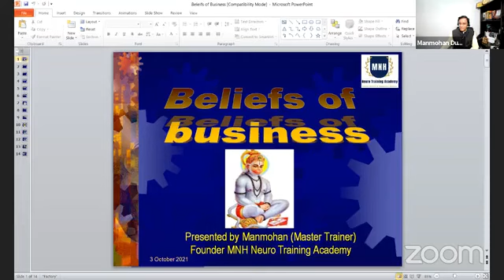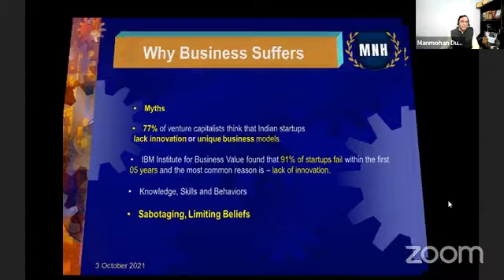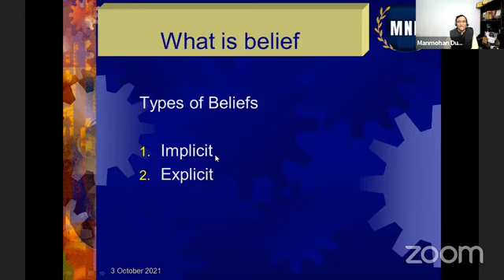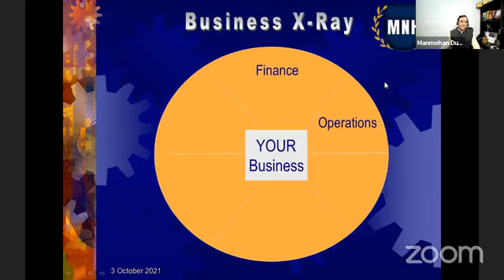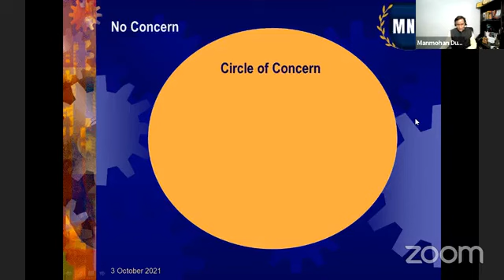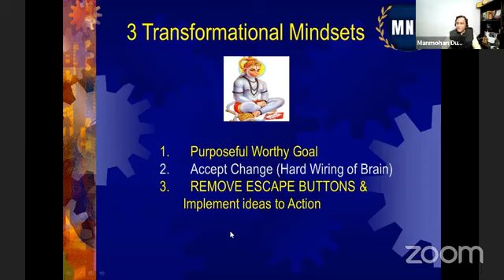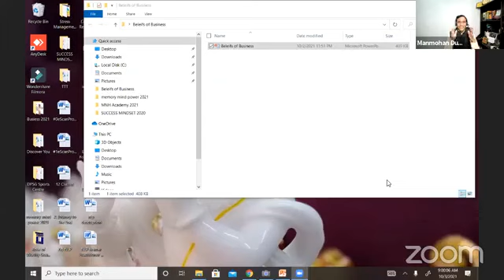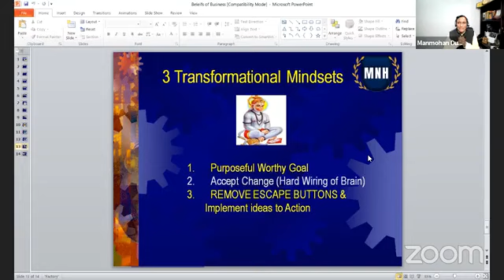आज़ादी के अमृत कलश में 75 बूंदे भिवानी की :12 0 | विषय: Belief in Business | वक्ता: श्री मनमोहन दत्त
भिवानी परिवार मैत्री संघ का आमंत्रण
आज़ादी के अमृत कलश में 75 बूंदे भिवानी की –12.0
विषय:  Belief in Business
वक्ता: श्री मनमोहन दत्त
(Author, Motivational Speaker, Business Coach)

सोनोटेक – म्यूज़िक इंडस्ट्री का एक जाना-पहचाना नाम। इस यात्रा में आज सोनोटेक YouTube के प्रसिद्ध चैनलों में से एक है। पिछले 30 वर्षो से लगातार आपसे जुड़ाव ही हमारी सफलता है। इस यात्रा में अब हम लेकर आए हैं हमारी रोज-मर्रा की भागम-भाग में विश्राम के कुछ पल। कुछ ऐसे पल जो हमे जीवन जीने के लिए ऊर्जा से भर दें। एक ऐसी डुबकी जो हमे एक नया दिन नए तरीका से जीने के लिए तारो-ताजा कर दे। ये डुबकी लगाने के लिए कहीं और क्यों जाना। हम हैं ना। लेकर आए है गंगोत्री को आपके द्वार। बस आपका है ज्ञान गंगा से जुडने का इंतज़ार.

आइये और अंतर्राष्ट्रीय ख्याति प्राप्त शोधकर्ताओं व वक्ताओं के विचारों की कभी न रुकने वाली धारा में डुबकी लगा कर खुद के लिए नए अवसरों की नीव डालिए। हमारा लक्ष्य है व्यक्ति के उत्थान से राष्ट्र का उत्थान.

Sonotek is a well known name in Indian Music Industry. Now it is leading a popular YouTube Channel. In its journey of excellence, it has now gathered Internationally acclaimed Speakers with life changing ideas and oration. Let's join us for a divine journey of meeting with yourselves….Our goal is uplifting nation by uplifting human being…